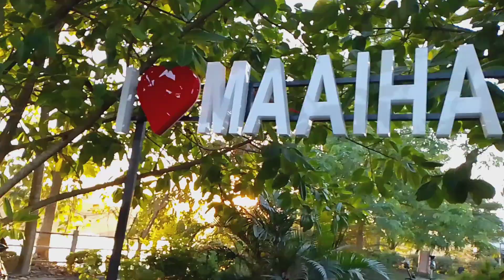बहुत दिनों बाद Maaihang आया घूमने के लिए//Maaihang at Bekirpar //must watch 2022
is video mein aplog dekhoge ki kistarah se Maaihang place ko sajaya hein or banaya hein or kya kya paribartan kya hein